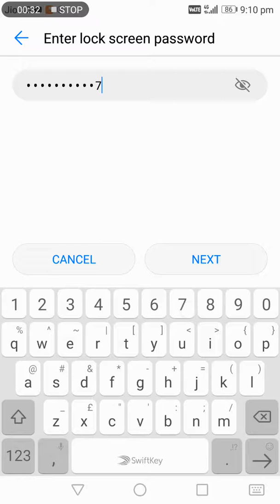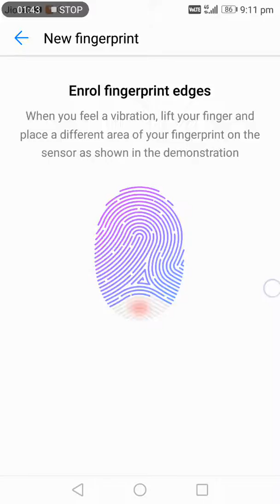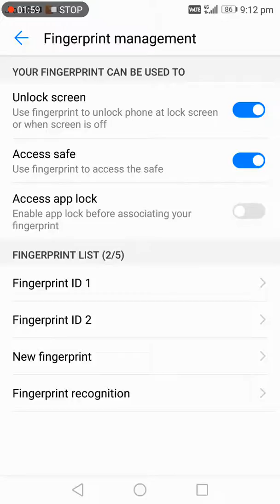How to protect your device with Fingerprint lock.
Helpful for mobile lovers.